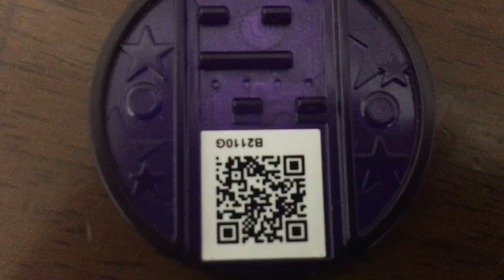妖怪ウォッチ3 エンマ大王＆ぬらりひょんメダル QRコード 入場者プレゼント